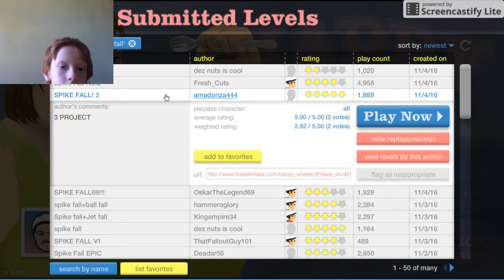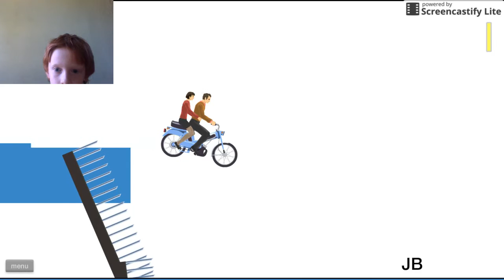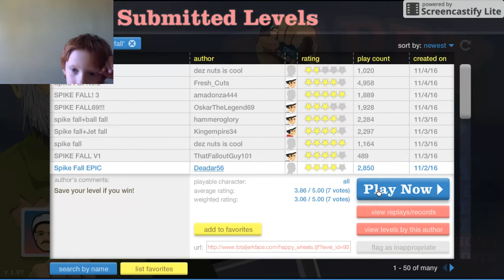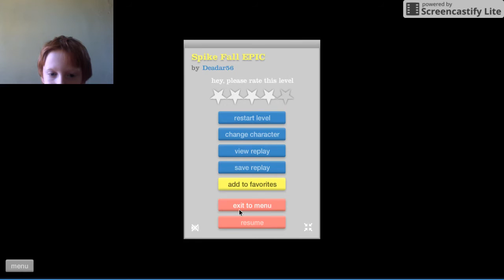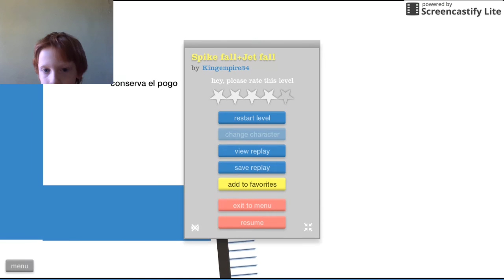Happy wheels || Emojis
Dab